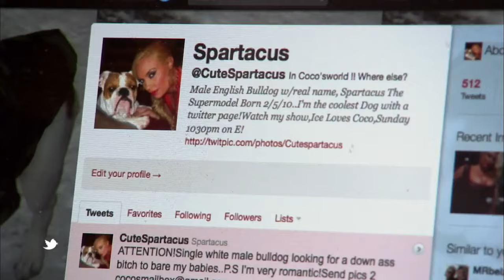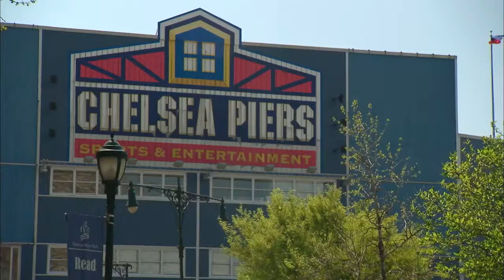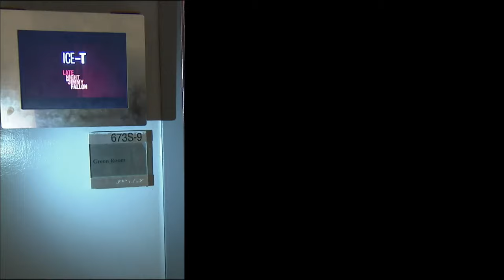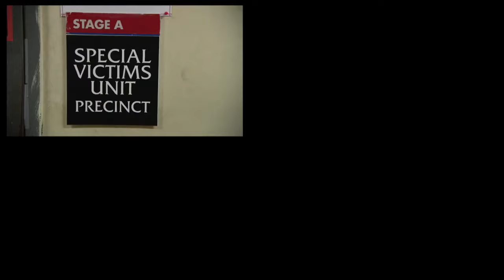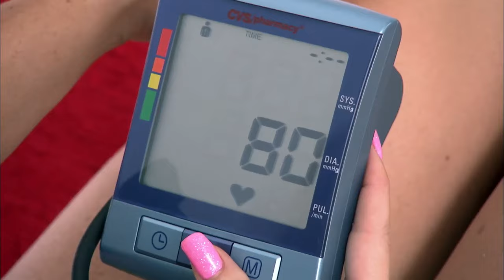Full Episode: Is CoCo Pregnant? & Ice T's Jimmy Fallon Blunder | Ice Loves CoCo S2 E01 | E! Rewind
Coco thinks she might be pregnant when she experiences scary symptoms, and Ice does damage control on the `SVU' set after a disastrous Jimmy Fallon appearance.

About Ice Loves CoCo:
Rapper-turned-actor Ice-T adds another hyphen to his title: reality-TV star. The "Law & Order: SVU" actor stars in this reality show with his wife, model Coco -- a nickname she got at a young age when her brother mispronounced her real name, Nicole. The show follows the couple, along with pet bulldog Spartacus, as they make their way through the Hollywood social scene. Coco, who has been the woman behind the man and the heart of the family's brand in the first decade of the couple's marriage, sets her sights on establishing her own career in entertainment while maintaining balance in her marriage.